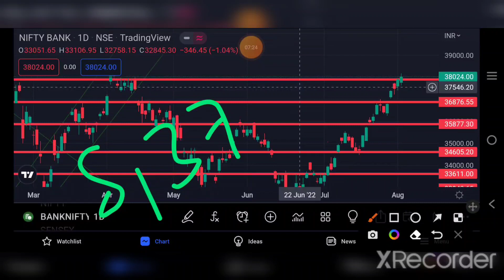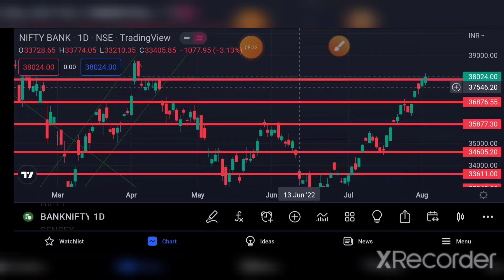BANKNIFTY PREDICTION FOR TOMORROW 03/08/22 | bankniftytomorrow | TAMIL STOCK ANALYSER